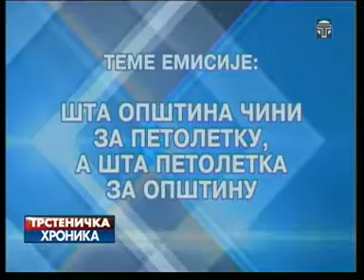Trstenicka hronika 24.03.2015